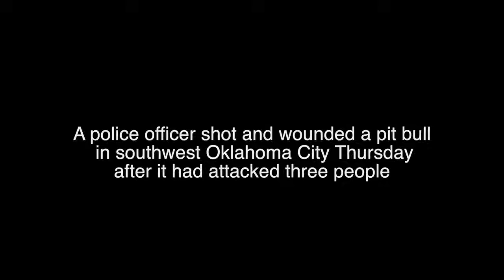OKC police shoot pit bull to stop attack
A police officer shot and wounded a pit bull in southwest Oklahoma City Thursday that had attacked three people. The dog that was shot was later captured by Oklahoma City animal control officers.